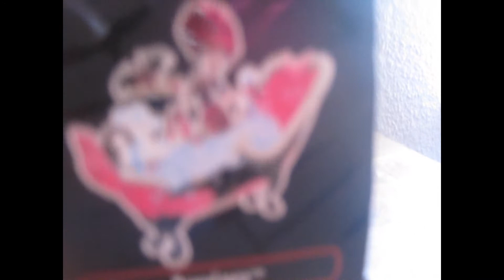Monster High Ghoulia Yelps Scooter Mofa Doll Review Accessiores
Hier der Link :D